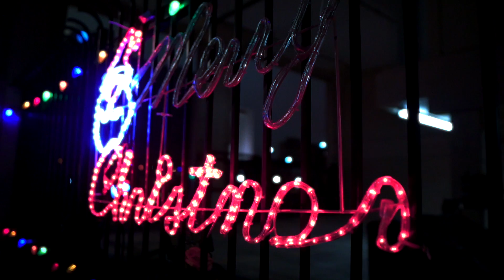A walk downtown among the holiday lights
It's beginning to look festive around downtown OKC.